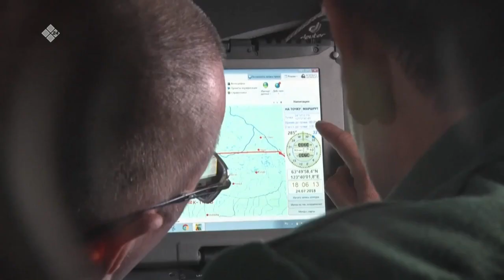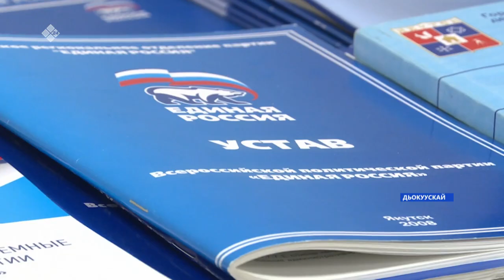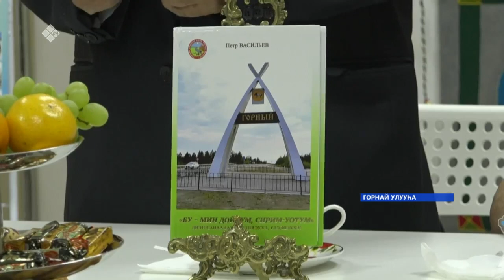«Саха сирэ» информационнай биэрии. Бэс ыйын 29 күнэ, 18:00ч.